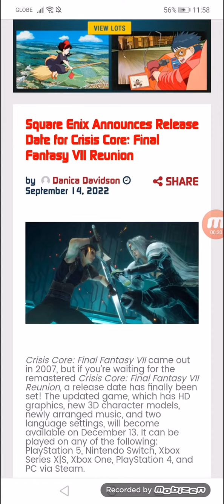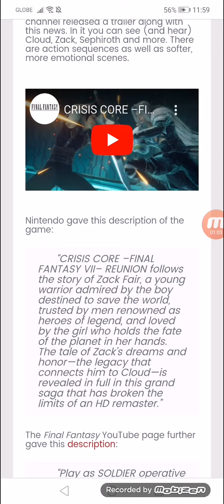Square Enix Announces Release Date for Crisis Core: Final Fantasy VII Reunion